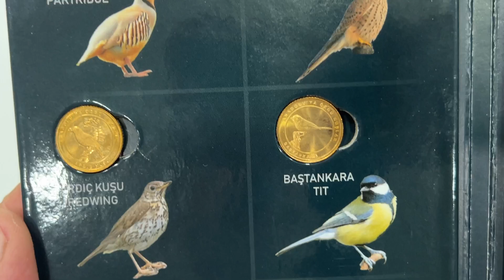ANADOLUYA ÖZGÜ KUŞLAR DARPHANE HATIRA PARA SETİ ÖZEL KİTİNDE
2021 YILI ANADOLUYA ÖZGÜ KUŞLAR
DARPHANE HATIRA PARA SETİ ÖZEL KİTİNDE
LOT: A2869